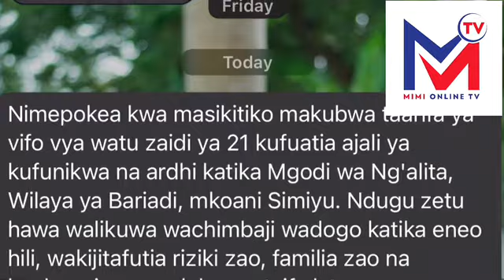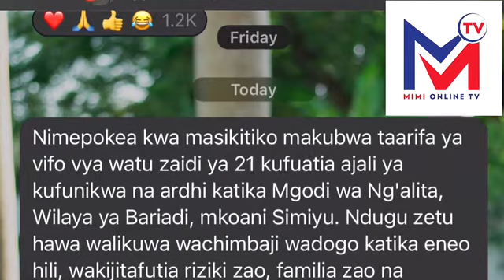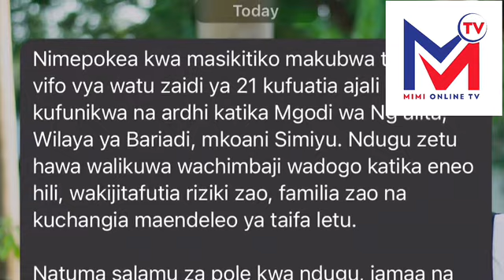SIMANZI NZITO! RAIS SAMIA AWALILIA WATU ZAIDI 21 WALIOFARIKI MGODINI ATUMA UJUMBE MZITO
tanzania samiasuluhuhassan samiasuluhuhassan Rais samiasuluhuhassan ametuma salama za rambirambi Nimepokea kwa masikitiko makubwa taarifa ya vifo vya watu zaidi ya 21 kufuatia ajali ya kufunikwa na ardhi katika Mgodi wa Ng'alita, Wilaya ya Bariadi, mkoani Simiyu. Ndugu zetu hawa walikuwa wachimbaji wadogo katika eneo hili, wakijitafutia riziki zao, familia zao na kuchangia maendeleo ya taifa letu.

Natuma salamu za pole kwa ndugu, jamaa na marafiki waliopoteza jamaa zao katika ajali hii. Vyombo vyetu vya ulinzi na usalama vikishirikiana na uongozi wa mkoa vinaendelea na juhudi za kutafuta miili mingine ambayo bado imekwama ndani ya kifusi.